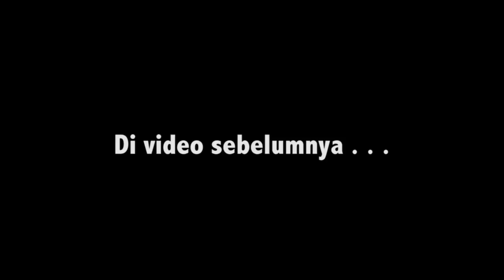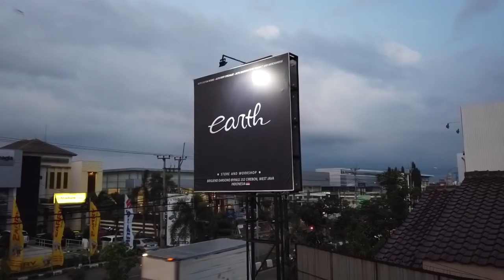Memanaskan Mitsubishi Grandis Turbo Stance dan Grandis Bermesin Evo Setelah Liburan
ya guysss..
hari ini abis kita berlibur, kita mau bangunin para anak2 kita..
the twins dragon, mitsubishi grandis bungled dan si grandis stabilo..
yang satu bermesin evo, dan satunya bermesin grandis tapi berturbo..
ya bagaimana kita merawat mobil kita?
saksikan videonya sampai habis ya guys..